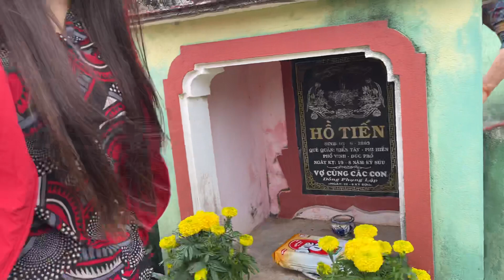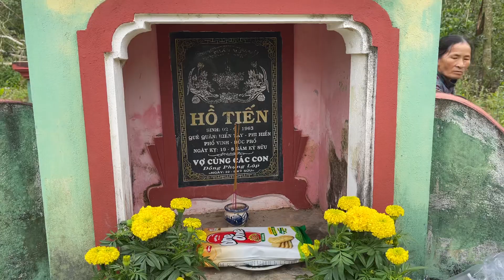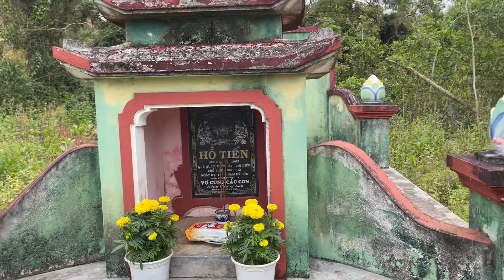HBT cùng Mẹ Tính lên thăm Ba, mong Ba phù hộ cho gia đình, qua năm xây nhà lại cho Ba nha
Web drama “Về Nhà Ăn Tết” sẽ chính thức khởi chiếu lúc 20h vào các ngày sau trên kênh Hồ Bích Trâm Official
- Tập 1 ngày 7/2/2021
- Tập 2 ngày 12/2/2021
- Tập 3 ngày 16/2/2021
- Tập 4 ngày 21/2/2021
- Tập 5 ngày 24/2/2021
- Tập 6 ngày 28/2/2021
- Tập 7 ngày 3/3/2021
- Tập 8 ngày 7/3/2021